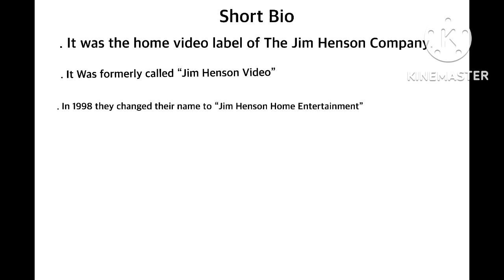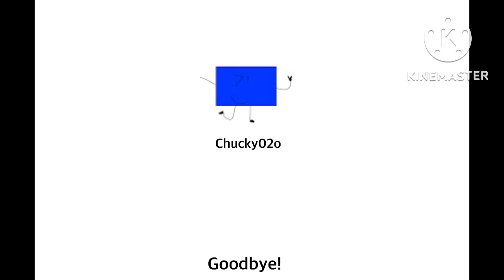Logo History #10 Jim Henson Home Entertainment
Hello YouTube! Welcome to Logo History for this Episode, we’re going to have a Look at Jim Henson Home Entertainment, was a production company was founded in 1992 at Jim Henson Video, and in 1998 they changed their name to Jim Henson Home Entertainment! Anyways enjoy!